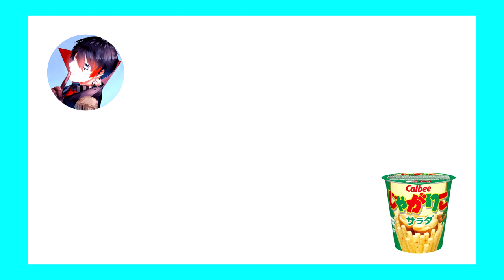じゃがりこ面接したら楽しすぎたｗｗｗｗ【あっとくん】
どうもあっとくんです！！！！！！！！
今回は今更ながらじゃがりこ面接
やってみました！！！！！